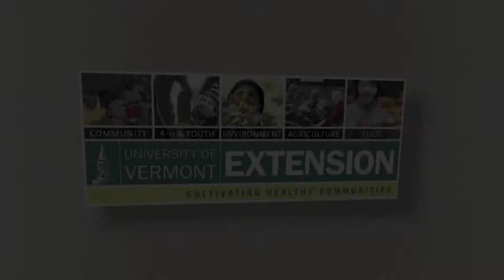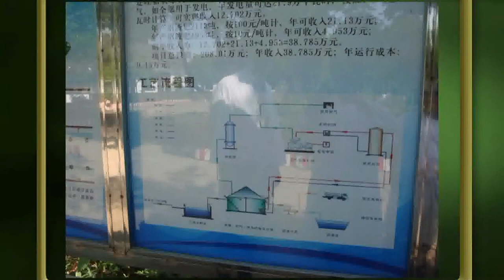7/25/14 Energy on the Farm: on Across The Fence